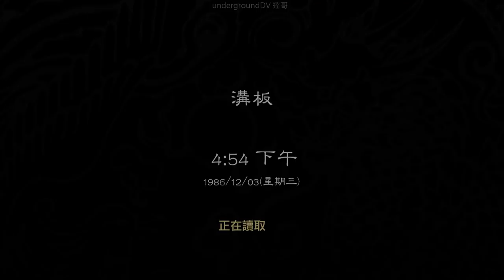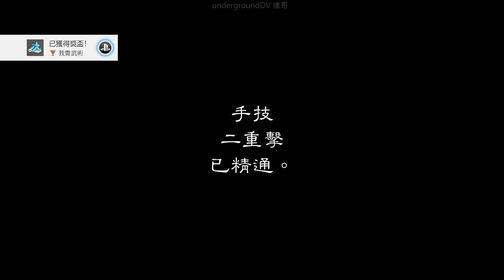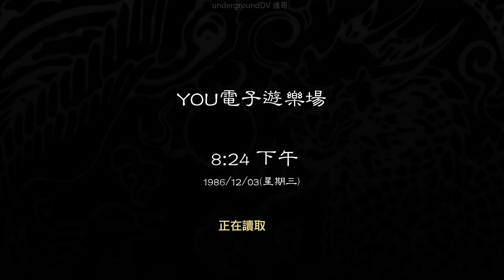2018-8-27 爆機兄弟 達哥 FIFA 18 莎木I EP1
Gamer:達哥
逢星期一至五 晚上9:30 至11:30 在Twitch直播遊戲